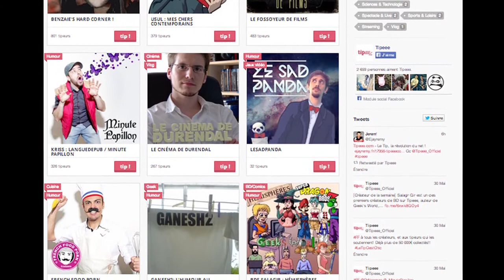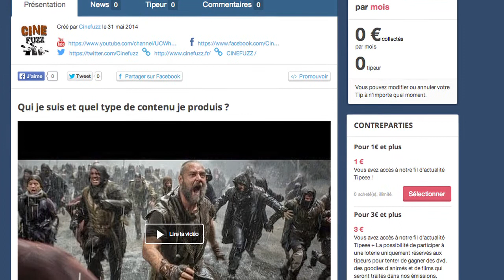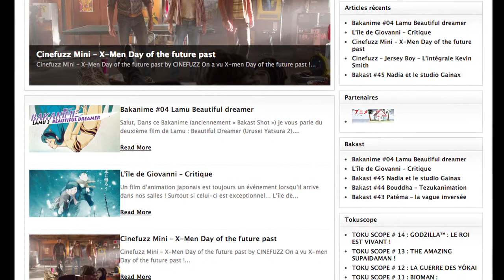Cinefuzz/ Bakast / Tokuscope - La page Tipeee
Petite vidéo crossover pour vous parler de la page Tipeee Cinefuzz

Tipeee c'est quoi ? Une plateforme de crowfonding qui nous a paru être une bonne solution à vous proposer si vous voulez nous aider à faire vivre nos émissions. Evidemment, rien est obligatoire, évidemment des contreparties sont prévues ! On vous en dit plus dans la vidéo juste au-dessus !